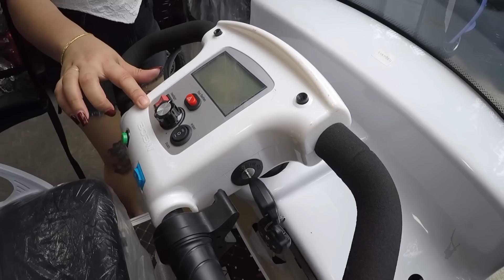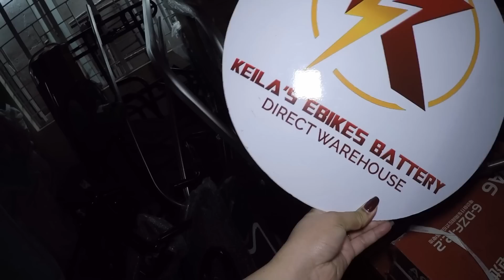MAGANDA DITO BUMILI E-BIKE SHOP NO. 1 SA MARIKINA MURA NA MADAMI FREEBIES BAGSAK PRESYO PANALO!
KEILA'S E-BIKE BATTERY DIRECT WAREHOUSE
15 8th Street Marikina
(Big Bodega)

KEILA'S BIKE SHOP
# 3 Lilac Street Concepcion Dos MARIKINA CITY
(Main Branch)

ETO NA PINAKAMALAKI MAG BIGAY NG DISCOUNT SA BAWAT BISIKLETA AT EBIKES SA MARIKINa

DITO LANG MAKIKITA ANG MURANG MGA BIKES NA AKMA SA PANLASA MO AT LAHAT NG BRANDS MAKIKITA MO DITO SA KEILAS BIKE SHOP MARIKINA BODEGA AT GRABE SA MURA KAYA SUGOD NA

KEILAS BIKE SHOP MARIKINA BODEGA
3 Lilac Street Concepcion Dos , Marikina City

Dito ka na pumunta kung ang hanap mo ay murang bikes at abot kaya ng bulsa mo dito lang iyan sa KEILAS BIKE BODEGA MARIKINA

UPDATE PO TAYO KEILA'S BIKE BODEGA

Keilas Bike Bodega Marikina
Keila's Bikes Shop
📍3 Lilac St. Concepcion Dos Marikina City
Waze : Keila’s Bike Shop Marikina Bodega

Mura dito kaya sugod na po sa napakamurang Bikeshop sa MARIKINA City

Magic Word: Napanood ko po kay EDWIN TV para may discount ka po